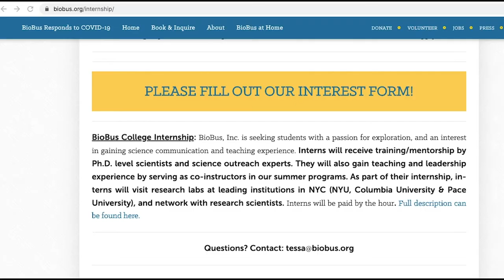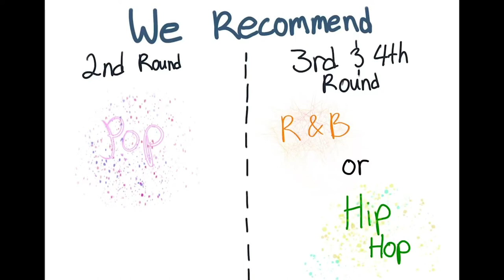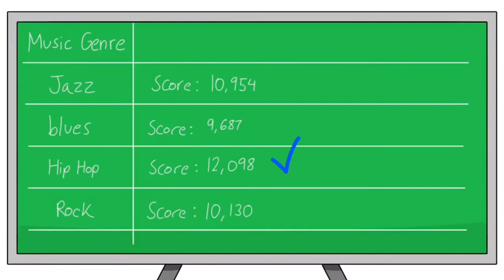BioBus STEAM Challenges | See if music affects your gaming skills!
Conduct at experiment with BioBus Junior Scientists, Hamza and Ivy! In this experiment you will see how different types of music may influence your decision making by playing the game Tetris!

These hands-on challenges are designed for students of all ages, and meant to be conducted completely at home with materials easily on hand!